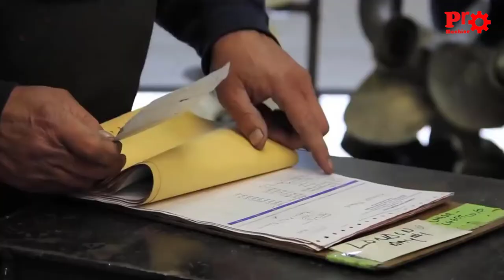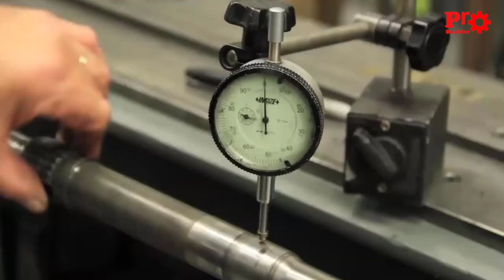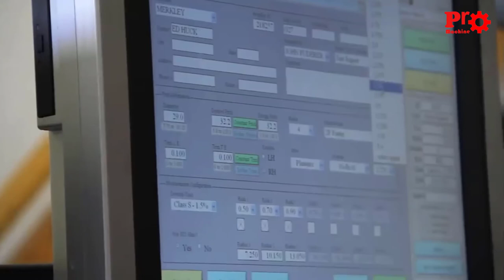The Process Of Manufacturing And Repairing Ship Propellers. Surprisingly Accurate And Perfect!!!